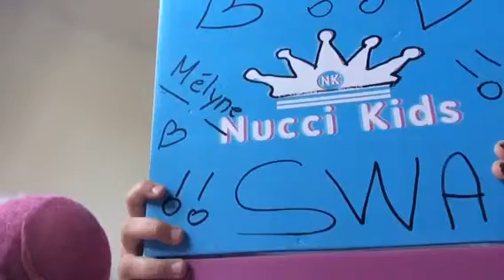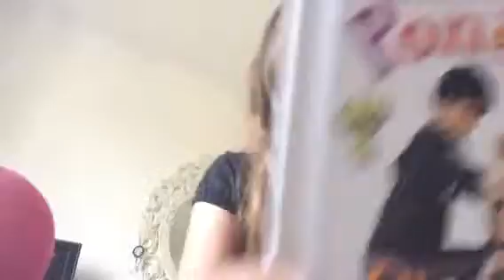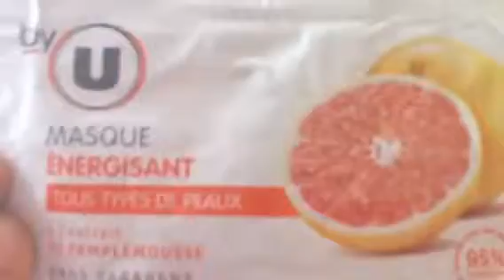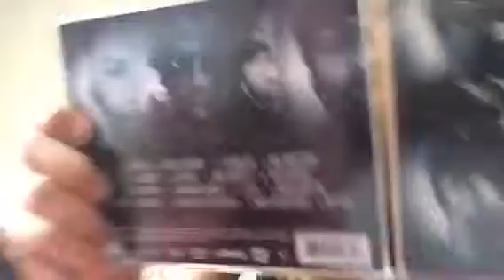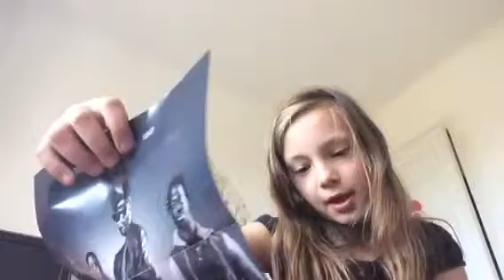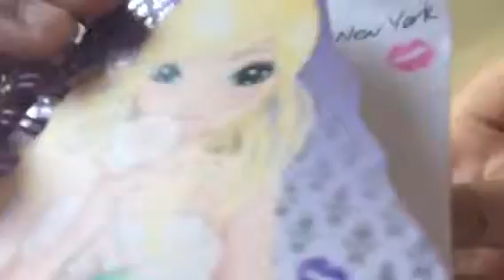Swap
Mes débuts de youtubeuse